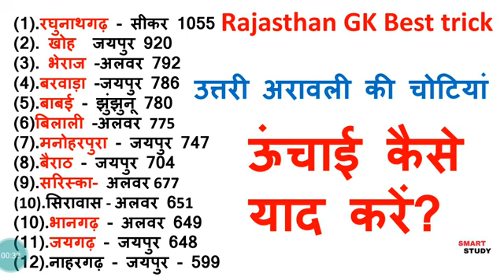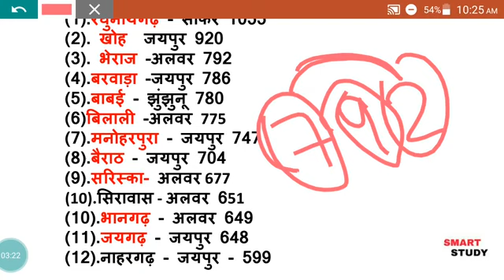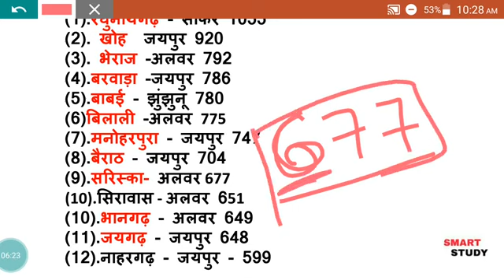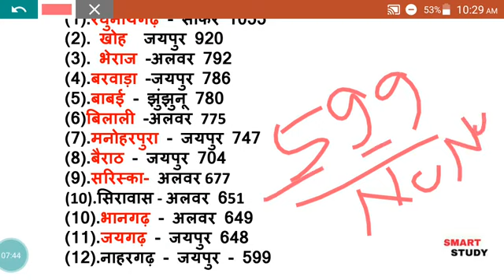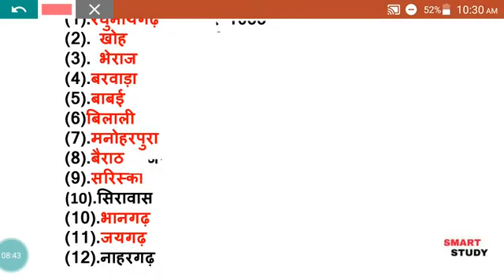राजस्थान की प्रमुख चोटियां | rajasthan ki pramukh chotiya trick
Hello guys hope you guys are well
Hope you like my videos..
please guys stay healthy.

राजस्थान कर्मचारी चयन बोर्ड द्वारा आगामी आयोजित होने वाली Librarian ,PTI , Jr_Instructor , JEn ,3rd_Grade_Teacher इत्यादि परीक्षाओं को ध्यान में रखते हुए इस बोर्ड के द्वारा 2021-22 की विभिन्न परीक्षाओं में पूछे गए में पूछे गए *राजस्थान भूगोल, इतिहास, कला-संस्कृति एवं साहित्य* के महत्वपूर्ण प्रश्नों का विस्तृत व्याख्या सहित विश्लेषण का वीडियो सेशन प्रतिदिन 7:00 PM बजे हमारे युट्यूब चैनल Guru Gyan Pablication Fan Club पर उपलब्ध होता रहेगा ‌जो RPSC & RSSB द्वारा आयोजित आगामी सभी भर्ती परीक्षाओं के लिए समान रूप से उपयोगी रहेगा, यह वीडियो सीरीज आगामी सभी प्रतियोगी परीक्षाओं के लिए अत्यंत उपयोगी रहेगी, वीडियो को अंत तक अवश्य देखें और अब कमेंट बॉक्स में अपनी प्रतिक्रिया भी जरूर साझा करें, साथ ही इसे अपने मित्रों के साथ भी इसे अवश्य शेयर करें ताकि ज्यादा से ज्यादा अभ्यर्थी इससे लाभान्वित हो सके।
rajasthan history and culture, rajasthan history and culture obejective, GuruGyan rajasthan history and culture, rsmssb objective rajasthan history, rajasthan history art and culture, rajasthan history target ras 2022, Santosh Bishnoi Sir, Gurugyan Publication Jaipur, top treding video, RajasthanHistoryArtsCulture, santoshbishnoisir, santosh_bishnoi_sir, gurugyan_publication, live, rajasthangk, topchannel, toptrending, rajasthan gk, utkarsh classes, current affairs today, rajasthan current affairs today, subhash charan, rajasthan gk by rajveer sir,
Rajasthan gk by Om digital study, rsmssb previous year paper by Om digital study, rsmssb previous year paper with ans key pdf download, Rajasthan Gk for Reet mains, Rajasthan PTi, Rajasthan gk, Librarian exam 2022, RSMSSB JE, RSMSSB Most Repeated Previous Year Question, rsmssb pdf, gk, Rajasthan Gk For JEn, rsmssb exam 2022, rsmssb, RSMSSB Most Repeated PYQ🔥, राजस्थान इतिहास कला संस्कृति एवं भूगोल
राजस्‍थान इतिहास कला संस्‍कृति एवं भूगोल RSSB द्वारा गत परीक्षाओं में पूछे गए प्रश्‍न
राजस्‍थान भूगोल RSSB द्वारा 2022 की परीक्षाओं में पूछे गए प्रश्‍न
राजस्‍थान इतिहास एवं कला संस्‍कृति RSSB द्वारा 2022 की परीक्षाओं में पूछे गए प्रश्‍न
Rajasthan Geography RSSB Previous Year Paper 2022
Rajasthan History RSSB Previous Year Paper 2022
Rajasthan History Art And Culture RSSB Previous Year Paper 2022
Rajasthan Gk RSSB Previous Year Paper 2022 with PDF Download
Rajasthan Gk RSSB Previous Year Paper for Reet Mains Exam 2022
Rajasthan Gk RSSB Previous Year Paper For Librarian exam
Rajast
Rajasthan Gk For RPSC 2nd Grade Teacher
Rajasthan Gk For High court LDC
Rajasthan Gk For RSMSSB Teacher / Reet Mains Exam
Rajasthan Gk For RSMSSB Jr Instructor
Rajasthan Gk For RSMSSB PTI
Rajasthan Gk For RSMSSB Junior Accountant
Rajasthan Gk For RSMSSB Gramsevak
Rajasthan Gk For RSMSSB All Exam
Rajasthan Gk For RPSC RAS
Rajasthan Gk For RSSB REET MAINS Exam
Rajasthan Gk For RPSC 1st Grade,
Rajasthan Geography By Om digital study
Rajasthan Gk For Police Exam ,rsmssb previous year paper with ans key pdf download,
rajasthan gk questions in Hindi and English
Rajasthan gk questions 2020
rajasthan gk questions most important,